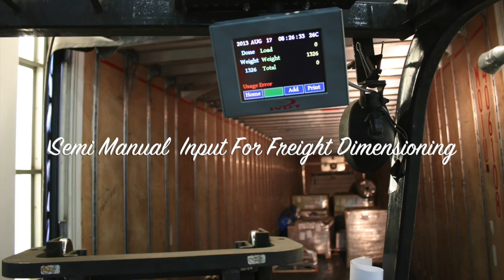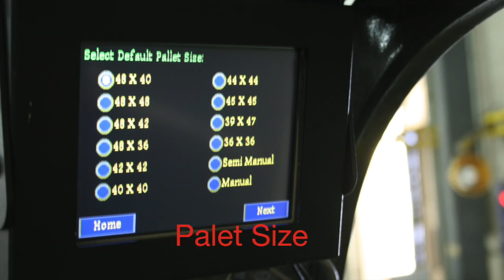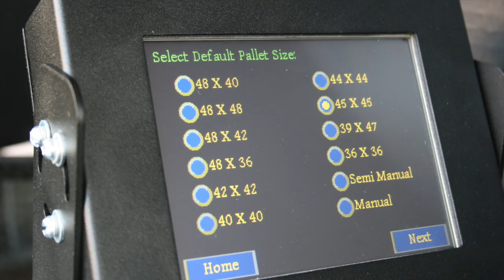رافعة شوكية الموازين و أبعاد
This video is about رافعة شوكية الموازين و أبعاد, CubeFreight systems.